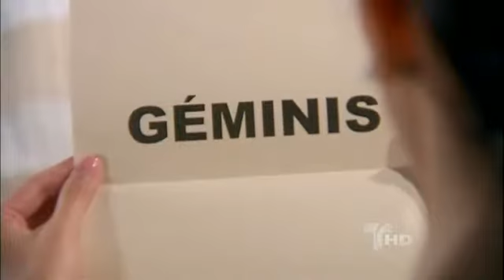La Casa de al Lado Capitulo 142 (2/5) Telemundo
La Casa de al Lado: Maritza Rodriguez